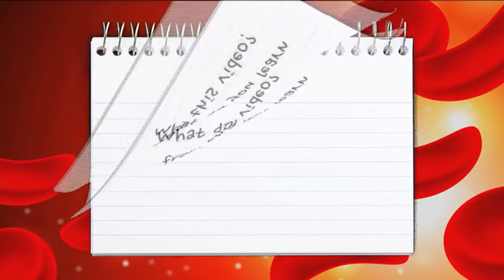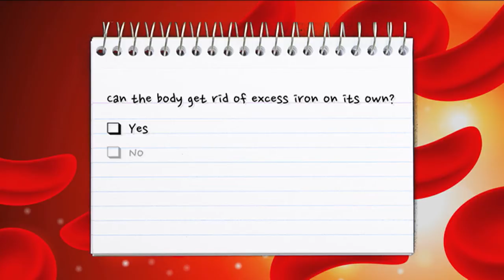Iron Overload in Sickle Cell Disease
What are the complications of iron overload? Watch this video to learn more about chronic iron overload and sickle cell disease, and test your knowledge with a quiz at the end.